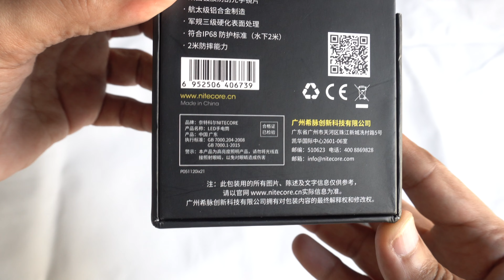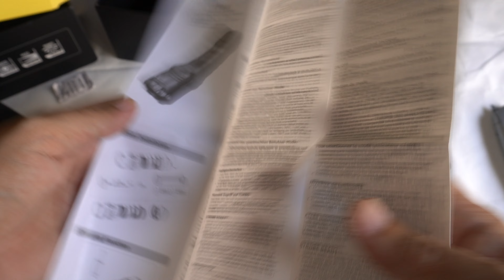Nitecore P20iX Flashlight Unboxing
Unboxing of my new Nitecore p20iX tactical flashlight with 4000 lumens brightest bought from Aliexpress. This torch has two modes, daily use and tactical mode, in tactical mode the turbo settings (4000 lumens) starts immediately whereas in daily mode the last used brightness level setting is preserved.
The best thing about this flashlight which I personally like the most is that its beam pattern is very foggy, it has very diffused light and it doesn't create a hotspot like most other tactical lights. it has total 5 brightness levels plus turbo mode. it uses 21700 battery but the battery is proprietary, you cant use any other battery than Nitecore branded.